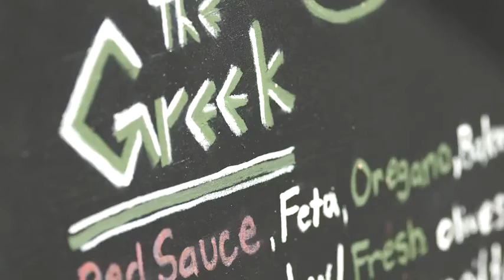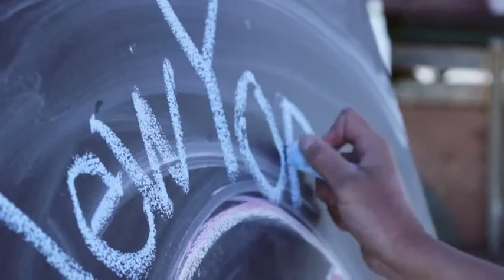The Pizza Cart